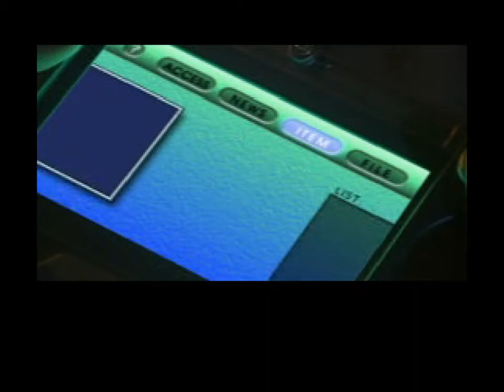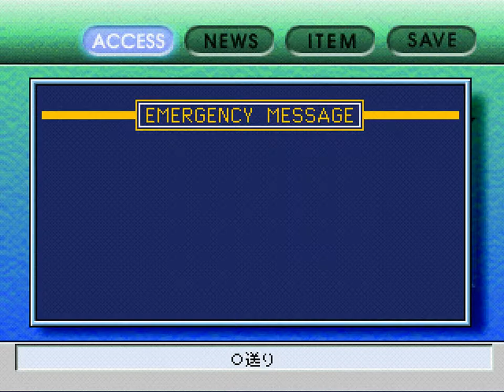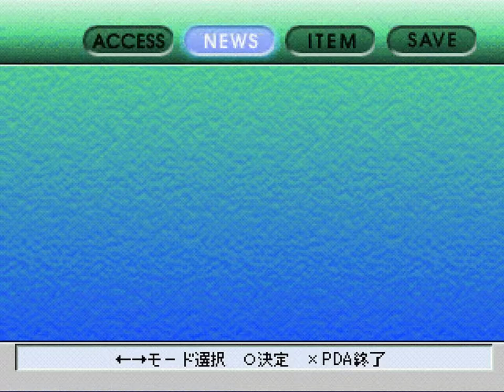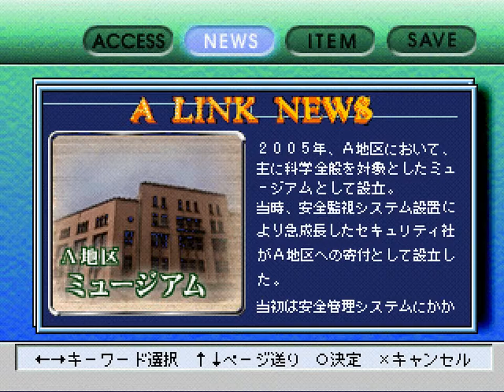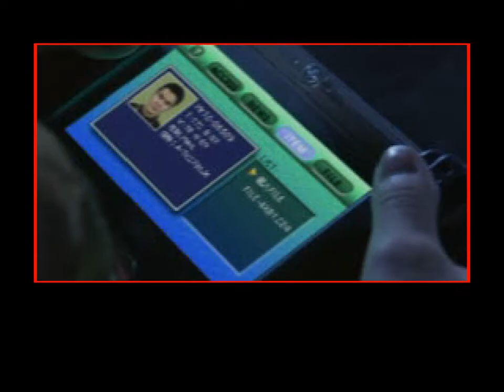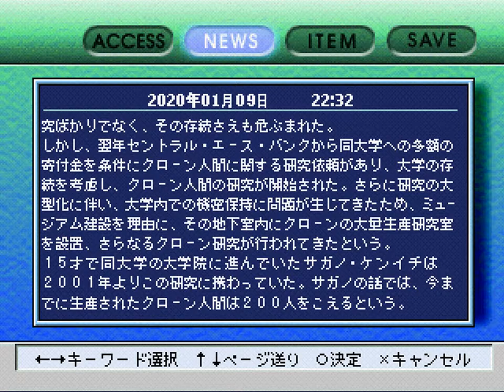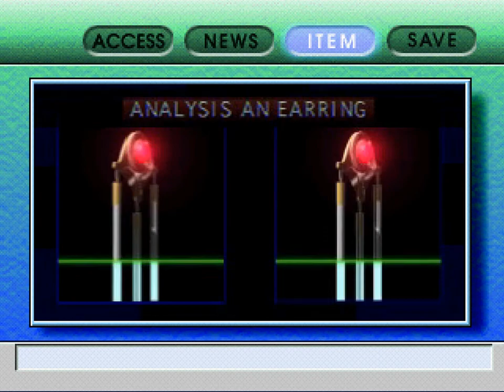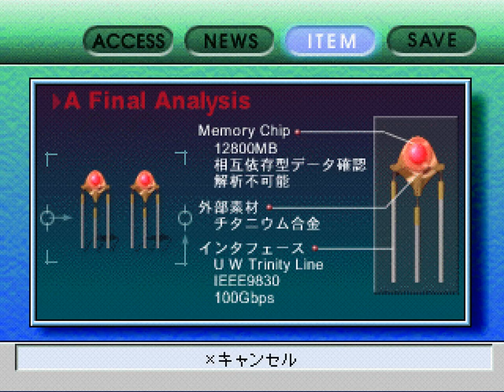Alive...or dead (Schrodinger's Atsuko)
It's time to start the final disc and the last difficult hurdle of the game! And that means more dumb jokes and more editing out me sitting in silence getting angry.